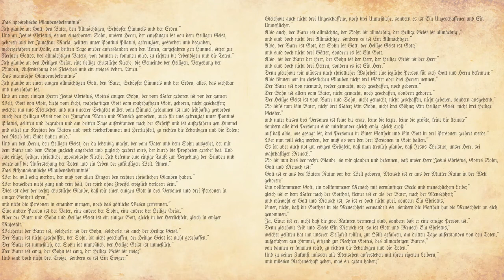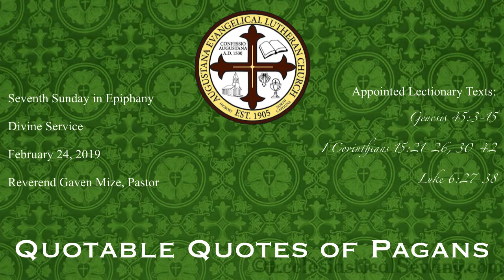Quotable Quotes of Pagans. Epiphany 7. February 24, 2019.